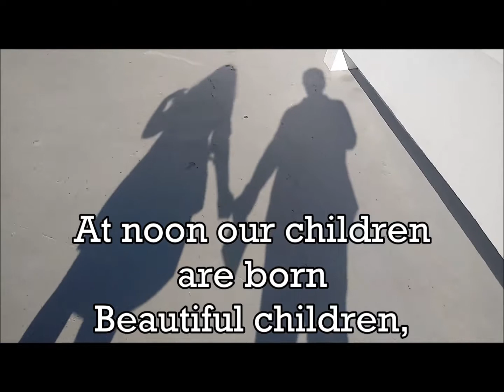The morning poem by Ediney Santana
In the morning we get married,
Have a party
and pretend to be forever happy.
At noon
our children are born
Beautiful children,
Just like
we had never been.
have a party
At night we get old,
holding hands we'll be to each other
beyond good or evil.
By Ediney Santana